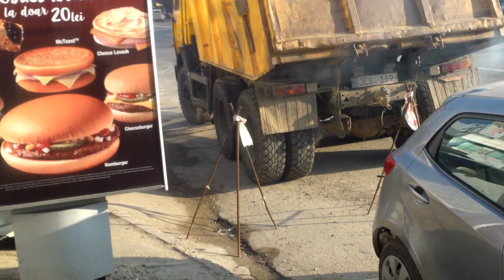Un Kamaz care scoate fum ca tractorul sovietic - Curaj.TV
Camionul de tip KAMAZ a fost surprins pe bulevardul Molscovei din Chişinău, în preajma unui şantier şi a blocului în care a explodat recent o butelie de gaz. Pare un loc blestemat, periculos pentru viaţă